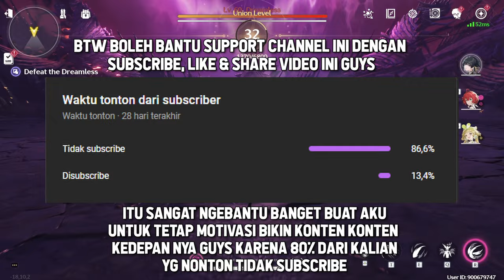Cara Cepat Dapat Echo yang Tepat di Wuthering Waves dengan Pity System!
Halo semua! Di video kali ini, saya akan membagikan tips dan trik bagaimana cara cepat mendapatkan Echo yang tepat di Wuthering Waves dengan memanfaatkan sistem Pity. Dengan mengikuti panduan ini, kalian bisa menghemat waktu dan mendapatkan Echo terbaik untuk memperkuat karakter kalian!